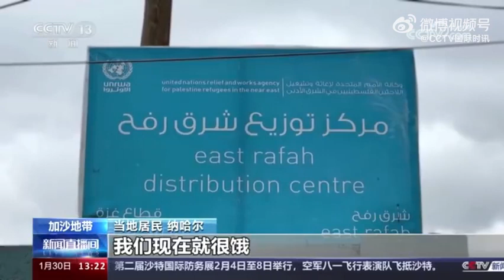联合国援巴机构或因断资无法继续服务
联合国援巴机构或因断资无法继续服务联合国近东巴勒斯坦难民救济和工程处多名员工被控“参与去年10月哈马斯对以色列的袭击”。连日来，欧美多国及日本相继宣布暂停向该机构提供资金。近东救济工程处的一名发言人29日表示，如果资金来源无法恢复，该机构2月底之后将无法继续在地区内、包括加沙地带开展工作、提供服务。多国暂停向联合国援巴机构出资而对于在加沙地带等待救助的许多巴勒斯坦人来说，如果没有近东救济工程处的援助，他们的生活将难以为继。